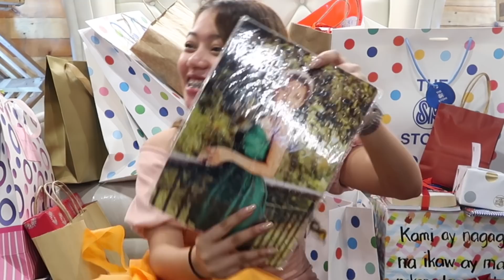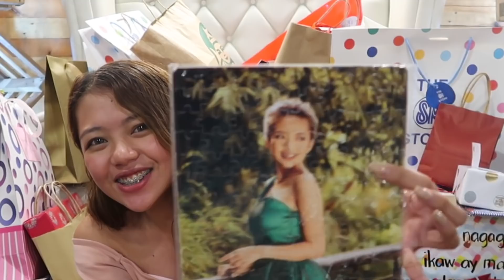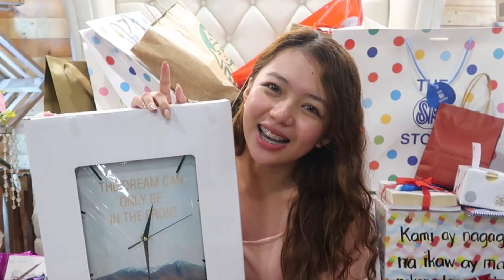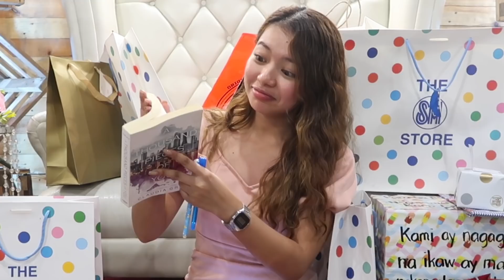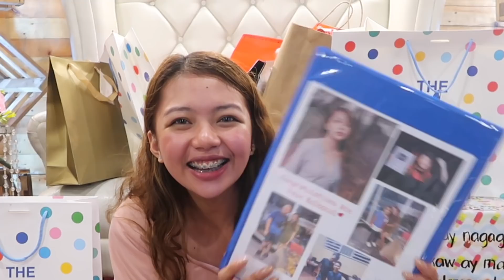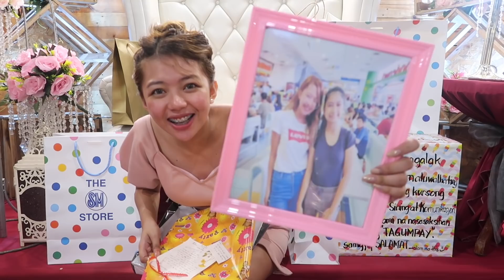Unboxing ng mga regalo (love you!) | Faye Balbacal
Unboxing ng mga regalo Kafayemilya | Faye Balbacal